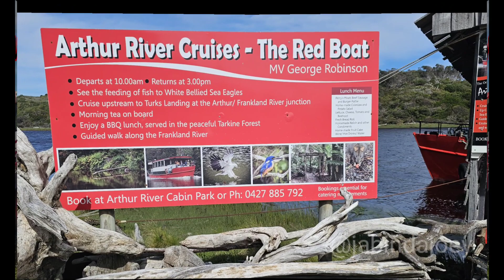Arthur River Cruise - the red boat, TASMANIA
Arthur River Cruises, Arthur river, Tasmania
MV GEORGE ROBINSON the red boat - a gorgeous vessel fitted out with Tassie timber and brass. This lovely vessel has been plying the Arthur river for 37 years. She's got a heart of gold and a crew to match. Emma, our skipper, & Kaitlyn were the best! Their information & service was pure gold.
We were welcomed onboard at 9:45 am and within no time it was 3 pm. How time flies when you are enjoying your day. Our lunch, a BBQ at Turks Landing, was great. Turks Landing is pretty special and Kaitlyn was a wealth of knowledge and interesting knowledge too.
The river is so serene (and deep). But the stars of the show, the white bellied sea eagles, did not disappoint. We had the opportunity to see them fed twice. What an amazing bird! Their nest was massive and clearly visible from the boat. The nest is 50 years old, hence its size, and it is quite impressive to see.
Thank you to Arthur River Cruises for an unforgettable day on the Arthur River. You went above and beyond to make sure our day was special.